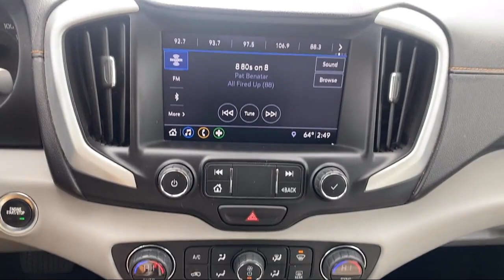2020 GMC Terrain SLT Sport Utility Owatonna Rochester Faribault Northfield Red Wing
2020 GMC Terrain SLT Sport Utility Stock Number: 4438R Vin:3GKALVEV5LL205001.
Flagship Chevrolet Buick is proudly serving our friends and neighbors in Owatonna, Rochester, Faribault, Northfield, and Red Wing. or give us a call at for more information about this or any of our other vehicles.
Flagship Chevrolet Buick
400 County Road 10